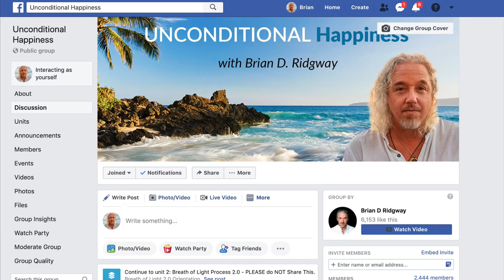The 3 Biggest Myths Of The Law of Attraction